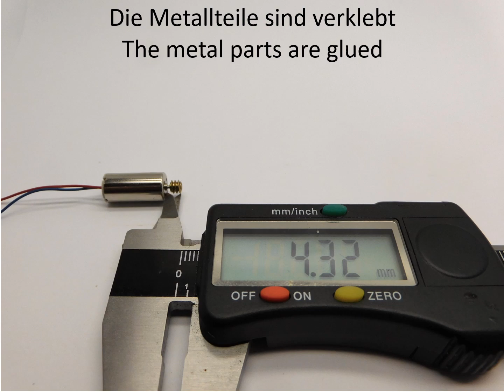TA002 Arnold TT ASF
TA002 Arnold TT ASF upgrade kit
TA002 Arnold TT ASF Umbausatz